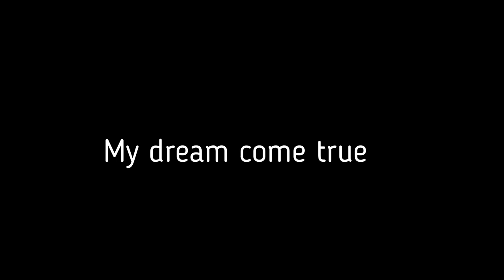youtube video #-EQfYEah1tk